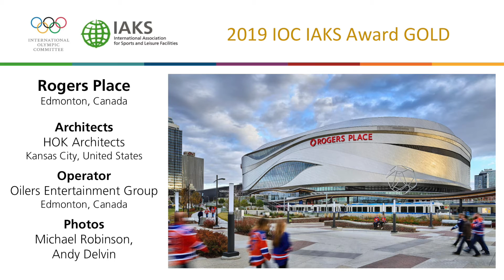Rogers Place, IOC IAKS Award 2019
Winner of a gold medal.